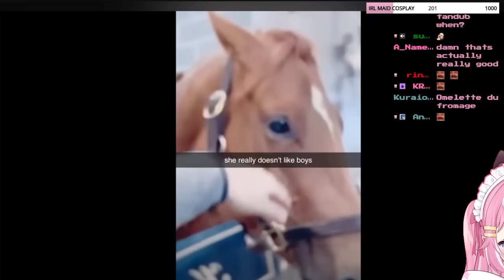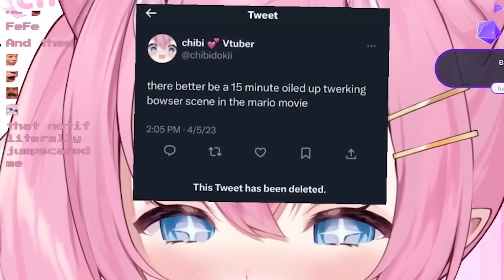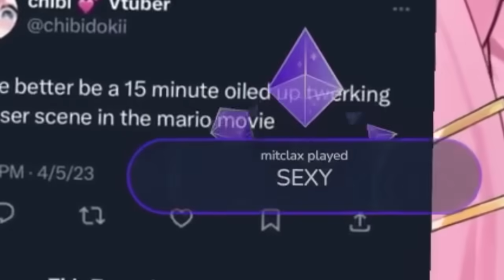Chat Vs. Chibi | Best of Chibidoki #4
Best of Chibidoki #4

i play LIVE @ Wed-Sun at 2 PM PST / 5 PM EST / 4PM CST!